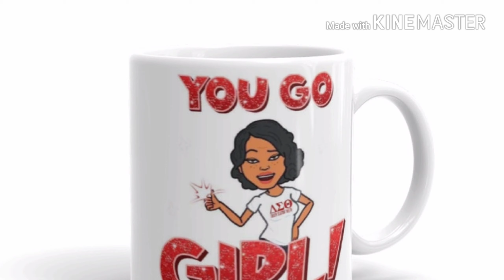Jameson Whiskey Tumbler